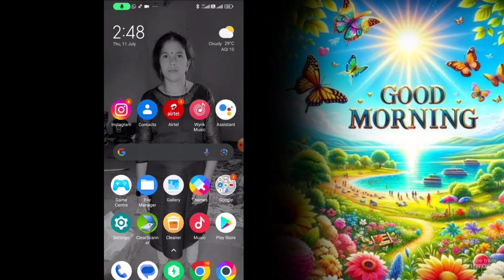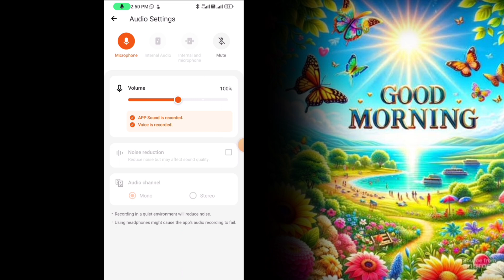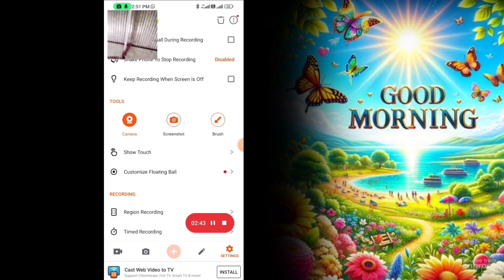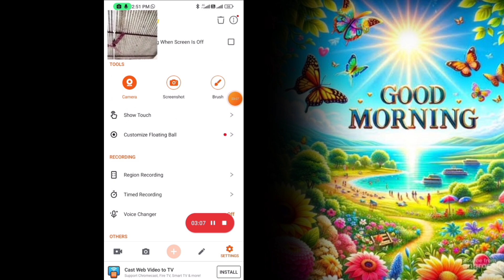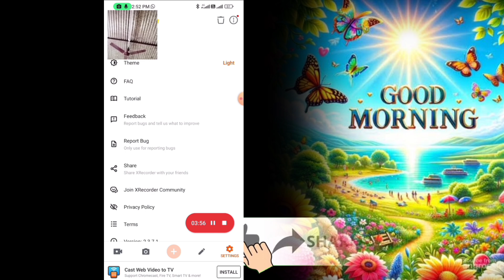Record mobile screen with audio | Mobile screen recorder for youtube | screen kaise record kare 2024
YouTube video ke liye mobile screen kaise record kare, best mobile screen record with audio, face ke sath mobile screen record kaise kare, mobile screen record karne ka complete prosses, ye sab is video me dekhe|

YouTube video banane ke liye mobile ki screen record karne ki jarurat hoti haihai,  iske liye screen recorder ki need hoti hai, ya YouTube gaming channel par live gaming karni hoti hai. is video me best screen recorder with audio for YouTube video dikhaya gaya hai

xrecorder se mobile ki screen audio ke sth aur face ke sath record kar sakte hai. xrecorder me mobil ye screen ke sath mobile camera bhi record kar sakte hai.

mobile screen record karke usko inshot ya kinemaster ya kisi dusare video editing software me edit karke youtube par pablish kar sakte hai hai ye mobile screen record bilkul free hai.